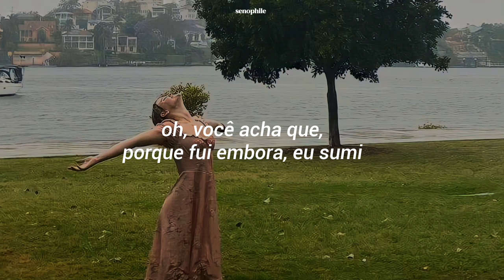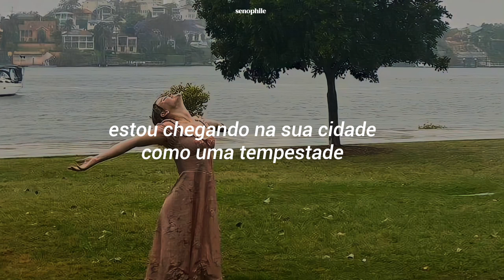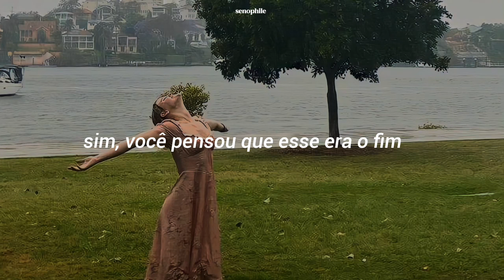Olivia Rodrigo - Can't Catch Me Now (tradução)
Olá,
Bem-vindo ao canal Senophile!
Aqui você pode desfrutar da beleza da música além das fronteiras linguísticas ツ

↬Vale ressaltar que as traduções não são literais, pois procuro adaptá-las à língua portuguesa, mantendo sua beleza e significados originais para melhor compreensão. Além disso, peço compreensão em relação a possíveis erros de interpretação ou edição que possam surgir, estou sempre buscando melhorar e garantir a qualidade do meu conteúdo.

🇧🇷 Português:
Os direitos autorais das músicas e letras traduzidas não me pertencem e são de propriedade exclusiva de seus respectivos donos.
Não tenho a intenção de violar direitos autorais e busco sempre creditar os artistas e suas obras corretamente.

🇺🇸 English:
I do not intend to violate copyrights and always seek to properly credit the artists and their works.

Bjs, Senophile ♡°୭

LETRA:

Shadows of us are still dancing

There's snow falling over the city

Be something easy to forget

You, you can't, you can't catch me now
I'm coming like a storm into your town